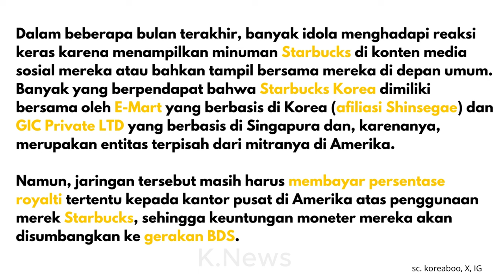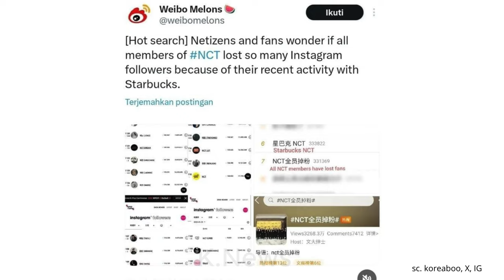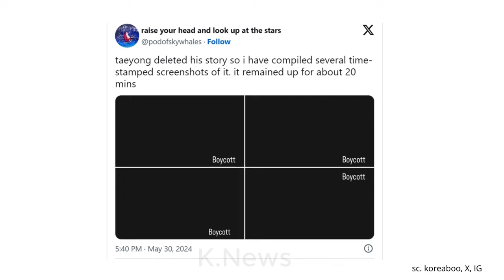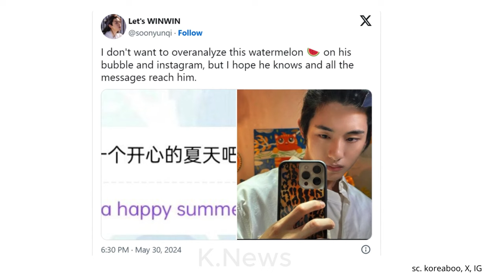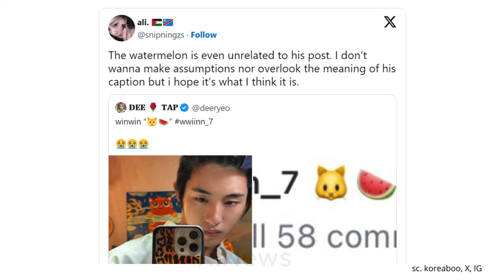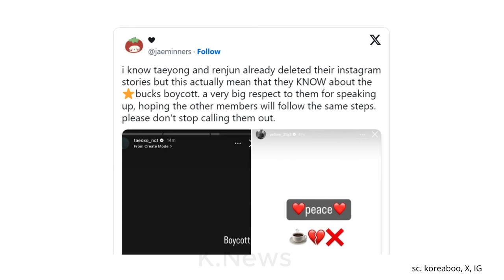Fans Kompak Lakukan Aksi Boikot Atas Kolaborasi NCT Dengan Starbucks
Video ini dibuat dengan tujuan memberi informasi, tidak ada niatan untuk menjelekkan atau menjatuhkan pihak manapun.

Harap bijak dalam memperoleh informasi.